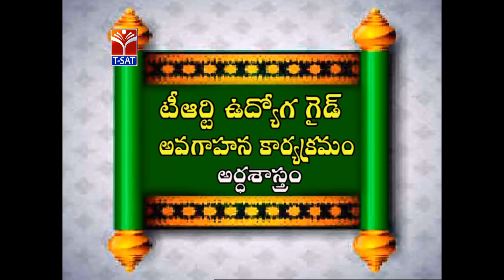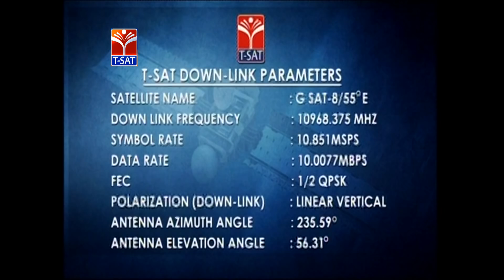TRT || అర్థశాస్త్రం - టిఆర్టీ ఉద్యోగ గైడ్ అవగాహాన కార్యక్రమం || LIVE With K Shiva Shankar